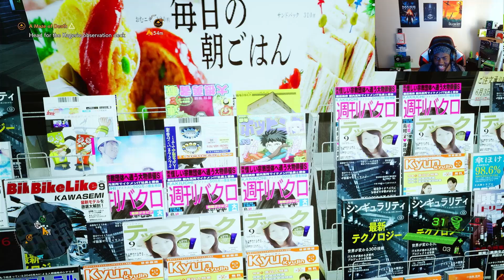Ghostwire: Tokyo Is A Great Game